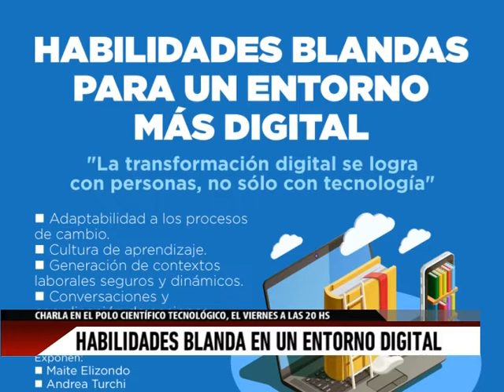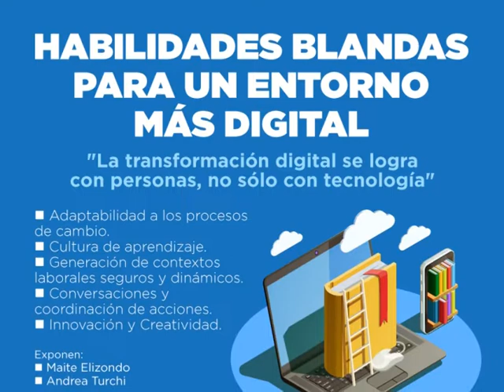Habilidades blandas para un entorno más digital